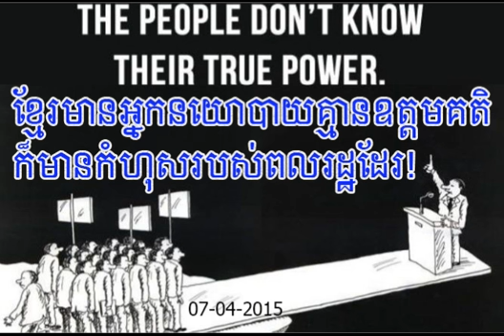thmey thmey - Khmer political ideals are also people's mistakes!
khmerload
koh santepheap
khmer24
rfa
ki media
voa khmer
livescore
rfi khmer
thmey thmey
thmey thmey sharer photo
khmer news
dap news
khmer24 car
the phnom penh post

Kampuchea Thmey Daily
Borey Piphub Thmey Sale
Borey Phnom Penh Thmey
Borey Piphup Thmey
Chaul Chnam Thmey
Cambodia New Khmer New
Cam111 Breaking News DAP
Rasmei Kampuchea Newspaper Khmer

Cen Cambodia Express News
Kampuchea News
Kampuchea Thmey Cambodia Daily
Khmer News
KPT News
Kampuchea Thmey NewspaperCambodia
Rasmei Kampuchea Daily
Tmeytmey